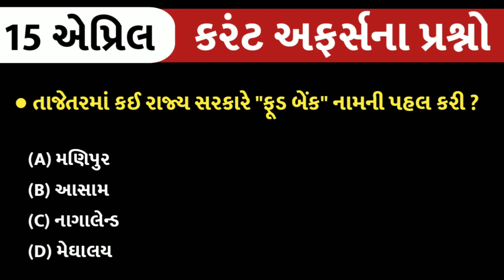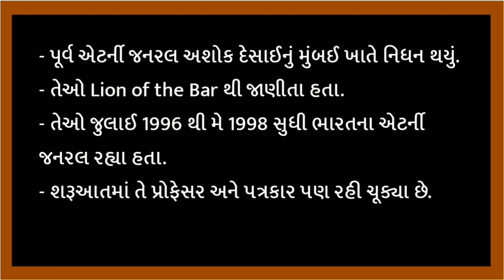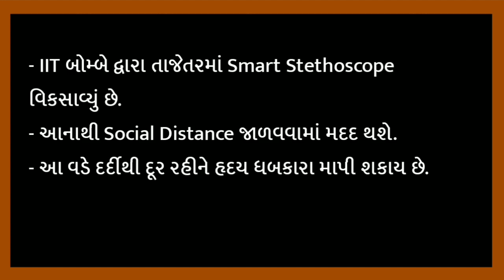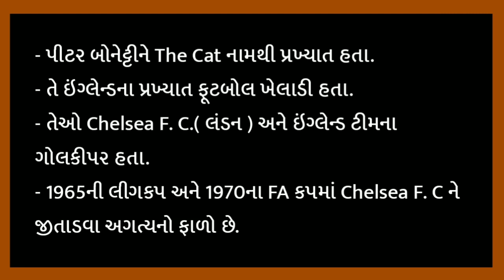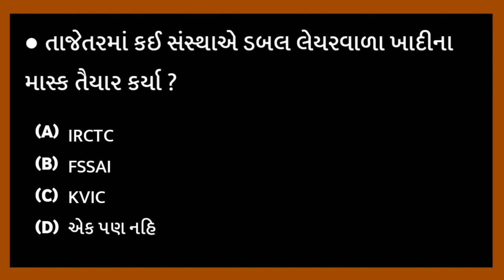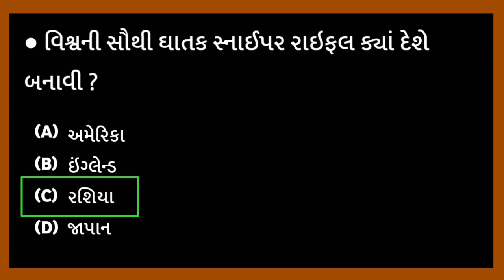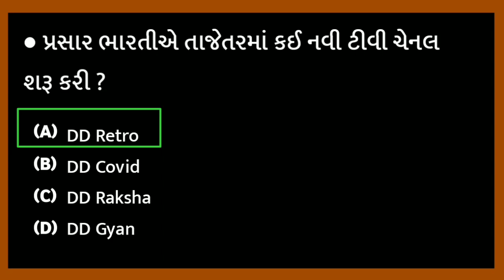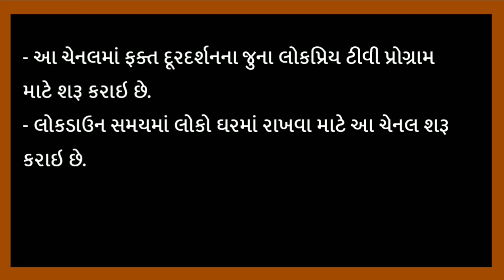15 એપ્રિલ 2020 કરંટ અફેર્સના પ્રશ્નો | 15 April 2020 Current Affairs Gujarati | gkguru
15 એપ્રિલ 2020 કરંટ અફેર્સના પ્રશ્નો | 15 April 2020 Current Affairs Gujarati | gkguru

- 15 એપ્રિલ 2020 કરંટ અફેર્સના પ્રશ્નો
- 15 April 2020 Current Affairs Gujarati
- એપ્રિલ 2020 કરંટ અફેર્સ
- કરંટ અફેર્સ
- Current Affairs
- gkguru